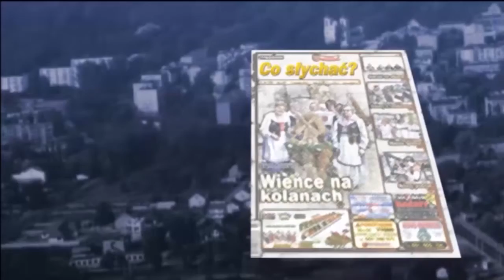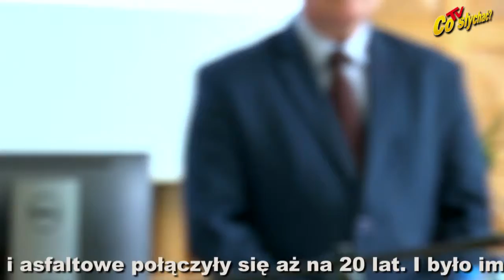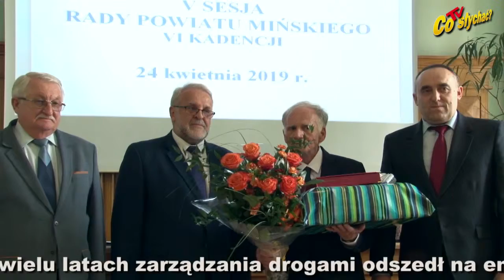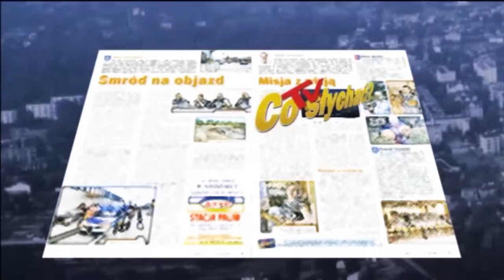Powiat pożegnań / Szosy bez Solonka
Poznali się, gdy Andrzej Solonek odpowiadał za drogi wojewódzkie, natomiast Antoni Tarczyński za gminę Latowicz. Gdy powstały powiaty, ich drogi życiowe i asfaltowe połączyły się aż na 20 lat. I było im dobrze, dopóki Solonek nie podjął decyzji o zakończeniu współpracy. Po wielu latach zarządzania drogami odszedł na emeryturę…